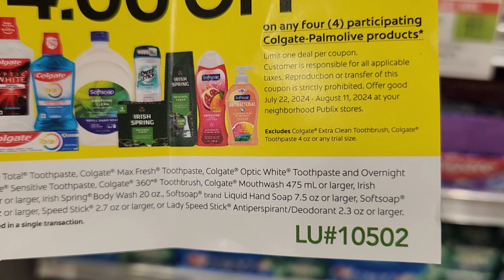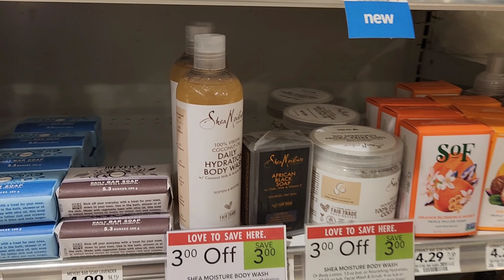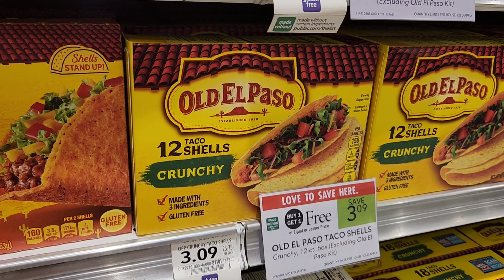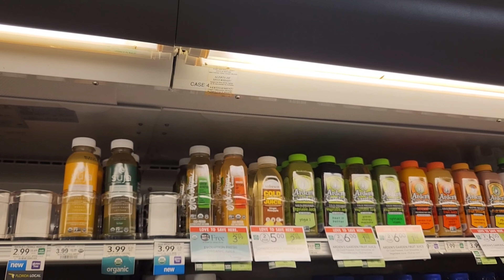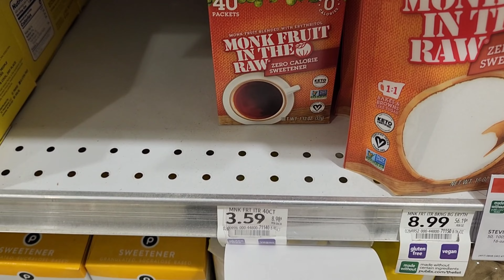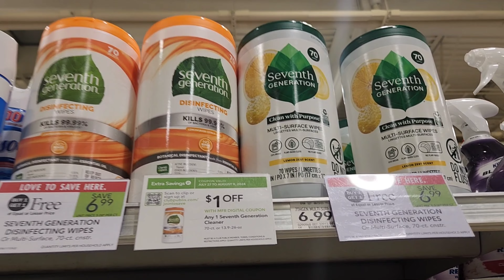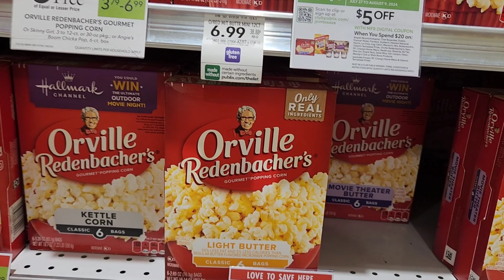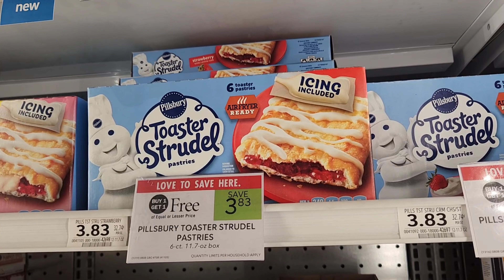Publix Couponing Haul| 🔥🔥🔥Ibotta Deals |All Digital Deals| Publix Thursday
Publix Couponing Haul for the week of 8/8/24
publix couponing for this week